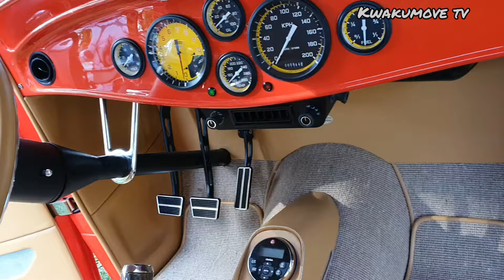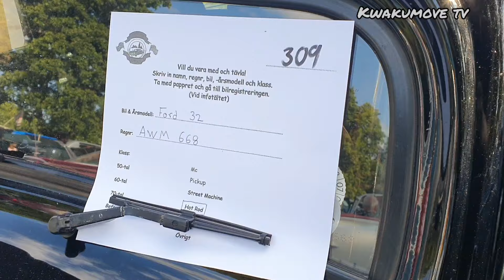The Classic Old Cars in Sweden 1960s